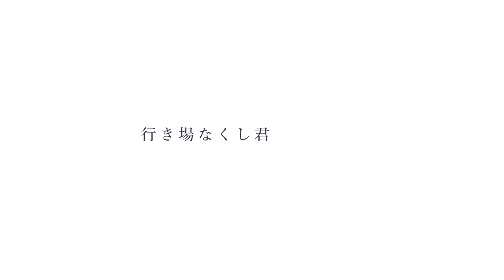アオイユメ feat.初音ミク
ボカコレ2023夏TOP100参加作品です。
爽やかで切ない夏を作りました。

○Music,Movie:um.

前回の曲はこちら↓
エンドロール feat.花隈千冬.Ämo

mix師&ボカロpのum.（うむ）です！

mix、楽曲制作のご依頼はTwitterのDMまでよろしくお願い致します♪

『アオイユメ』

青い夢を見てた
言葉に出来ない気持ち
また一つ歳をとった

優しい風の音
さよなら僕の心
大人になるその前に

今日の夜は何を食べよう
明日の朝は何を食べよう
夏の匂い、君の声、
夢も溶かしてさ
全部全部食べてしまおう
一つ残らず食べてしまおう
綺麗さっぱりと

いつの日も
青く澄んだビー玉の様な
えくぼ浮かべはにかむ君に
会いたい会いたい会いたいだけが
行き場なくし空を濁していた
迷いもなく浮かぶ飛行機雲
僕もそんな風になれたら
なんてなんてもう遅いよね
じゃあ、いっせーのーで
青に飛び込もうか

中身のない会話
おはようこんにちは
同じ日々にうんざり

とめどなく溢れる
涙なんかじゃほら
届きはしない

いつからか
心、中に空いた隙間が
僕の夏の住処になっていて
行き場なくし君を濁してる

いっせーのーで
きっときっと明日晴れ渡るさ

空を越えて会いに行ったなら
えくぼ浮かべはにかんで

見つめて今だけお願い
手を引いて今だけは
あの日並び揺れる二人の影

会いたい会いたい会いたいのです
いつか散ってしまう運命でも
あぁ、また今日も青い夢を見てた

'Голубая мечта'.

У меня был голубой сон.
Чувство, которое я не могу выразить словами.
Я стал на год старше.

Звук нежного ветра
Прощай, мое сердце.
Пока я не повзрослел.

Что мы будем есть сегодня вечером?
Что я буду есть завтра утром?
Запах лета, твой голос,
Твой голос, мои мечты тают.
Я съем все это, я съем все это
Я съем все до последнего.
Я съем все дочиста

В любой день года
Как чистый голубой мрамор
Я хочу видеть тебя с ямочками на лице и улыбкой на лице.
Я хочу увидеть тебя, я хочу увидеть тебя, я хочу увидеть тебя.
Мне некуда было идти, и небо было мутным
Облака аэроплана плывут без колебаний.
Если бы только я мог быть таким.
Но уже слишком поздно для этого, не так ли?
Ну тогда давай просто прыгнем в синеву.
Ну что, прыгнем в синеву?

Беседа без сути
Доброе утро, доброе утро.
Устали от одного и того же.

Бесконечно переполненное
Ты не сможешь дотянуться до меня своими слезами.
Они никогда не достигнут тебя.

Я не знаю, когда это началось
Пропасть в моем сердце
стала моим летним домом
Я хочу увидеть тебя, я хочу увидеть тебя, Я хочу увидеть тебя, я хочу увидеть тебя, Я хочу увидеть тебя, я хочу увидеть тебя.

В едином порыве
Может, прыгнем в синеву?
Я уверен, что завтра все прояснится.

Если я пойду навстречу тебе по небу.
Как прозрачный голубой шарик
С ямочками на лице и улыбкой на лице.

Посмотри на меня, только сейчас, пожалуйста.
Возьми меня за руку, только сейчас.
Я хочу увидеть тебя, я хочу увидеть тебя, я хочу увидеть тебя, я хочу увидеть тебя, я хочу увидеть тебя.

Даже если нам суждено однажды рассеяться.
Я хочу видеть тебя, я хочу видеть тебя, я хочу видеть тебя.
О, сегодня мне снова снились голубые сны.